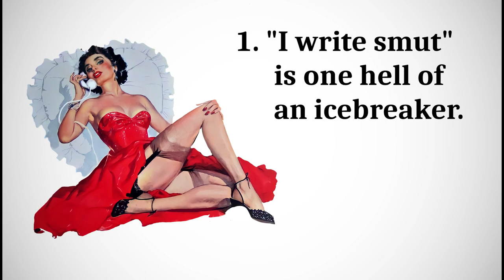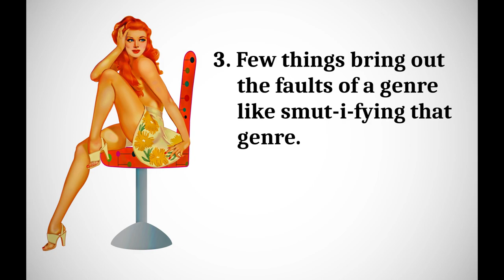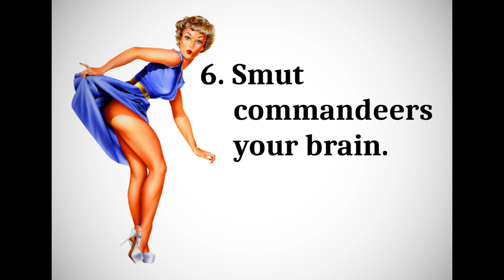My Year in Smut: 7 Genre-Specific Lessons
So it's been a year since the great erotica experiment began. So what have we learned in a whole year of writing smut?

00:13 Lesson 1
00:52 Lesson 2
01:32 Lesson 3
02:37 Lesson 4
03:20 Lesson 5
04:12 Lesson 6
04:44 Lesson 7

Naughty fantasy stories to keep the publisher's lights on by:
*Folklore that F***s by I.C. London*

*Multiple Loregasms by I.C. France*

If you want to check out the results of this experiment in paper and ink, check out the naughty story collection described here:

If this is your first video with me, welcome / sorry.
You caught me at a time in my life when I've had to unplug periodically from YouTube for reasons of mental wellness.

And even on my best days, I am something of an antisocial eccentric, but I am actively trying to be more of a blessing than a curse to my fellow writers.